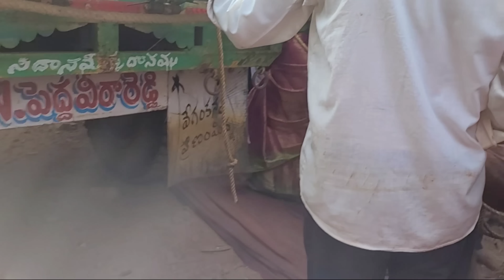మా పిన్ని వాళ్ళ తల నీళ్ళల ఫంక్షన్ చూడండి @surendraallagadda Latest YouTube Video